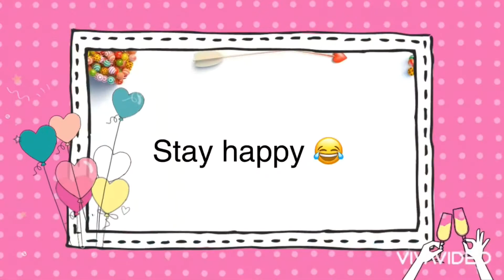Happy Birthday Sankar